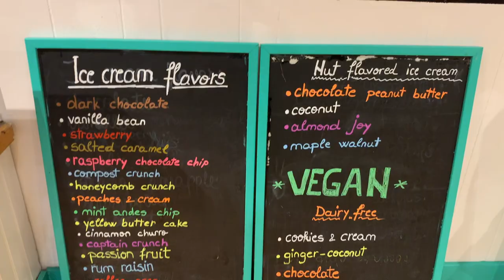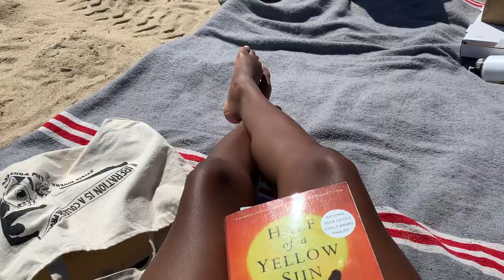a week on martha's vineyard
enjoy this martha's vineyard edition of a week in my life vlog :) super grateful to have gotten this lil getaway before classes start. stay safe xx